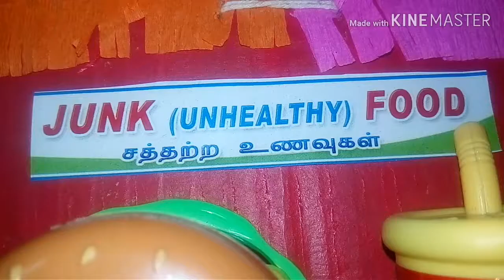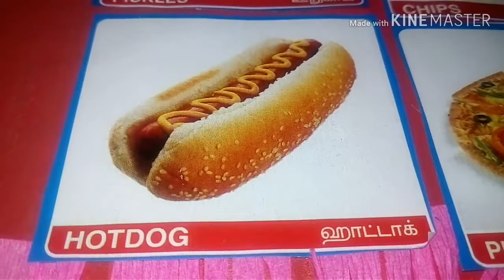JUNK (Un-Healthy) FOOD##Project for kids by veera# With 3D View ### Healthy Project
JUNK (Un-Healthy) FOOD##Project for kids### With 3D View ### Healthy Project